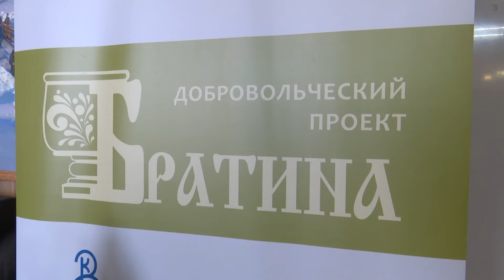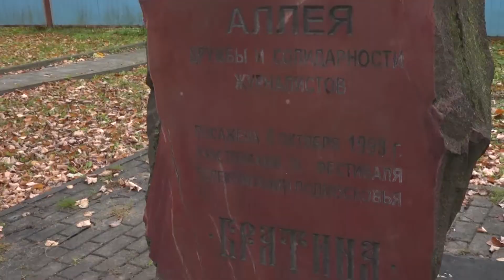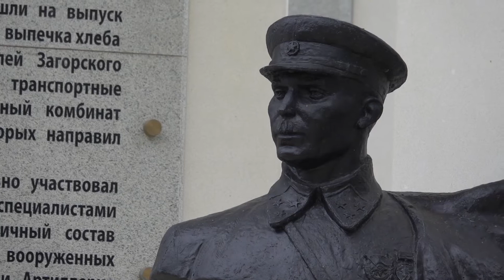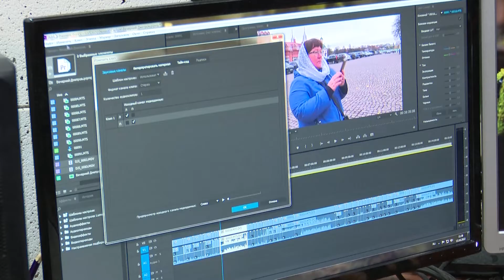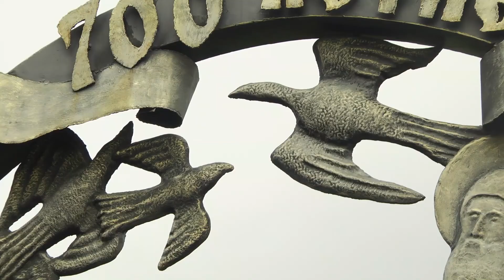Памятники историческим личностям стали темой «Телерепортажа с колёс»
Миссия открытого фестиваля телекомпаний Московской области «Братина» – сохранение исторической памяти и просветительская деятельность журналистов. В этом году патриотические темы конкурсных работ звучат ещё более остро. Журналисты понимают, к чему приводит пренебрежение к прошлому, незнание своих корней. Знают они и о том, что может следовать за сносом памятников. Поэтому и «Телерепортаж с колёс» в этом году был посвящён сергиево-посадским памятникам. 13 октября на улицах города можно было встретить сразу десять съёмочных групп, которые решили поучаствовать в конкурсе. Плюс две съёмочные группы телеканала «Тонус» ездили по разным локациям и наблюдали за работой коллег. Как снимали свои сюжеты юные и взрослые братинщики, смотрите в нашем специальном репортаже.